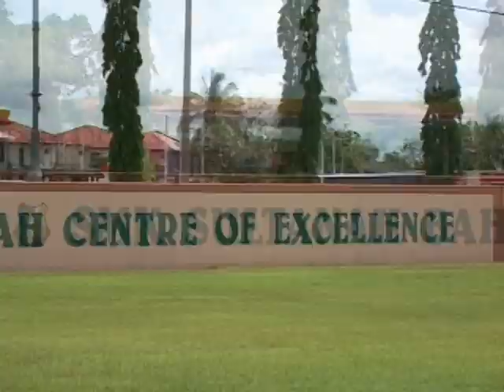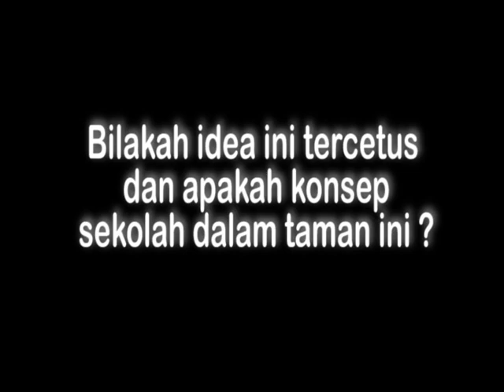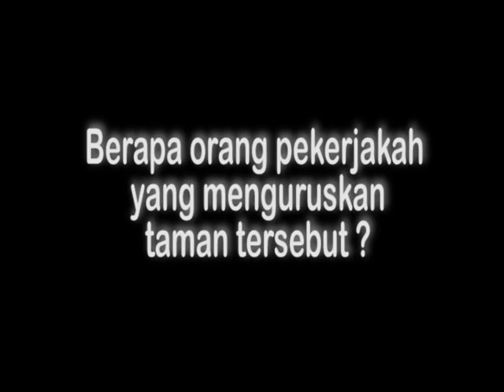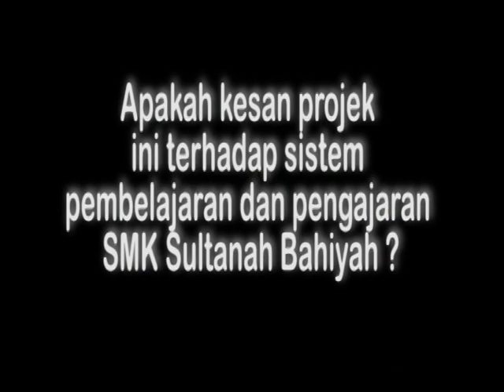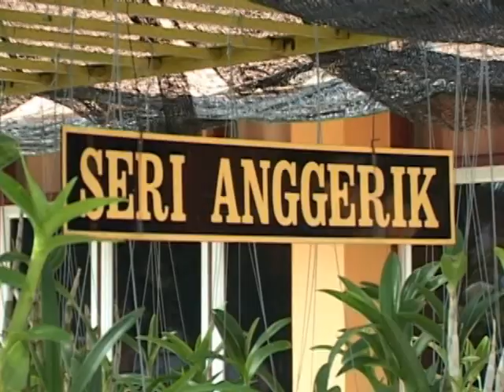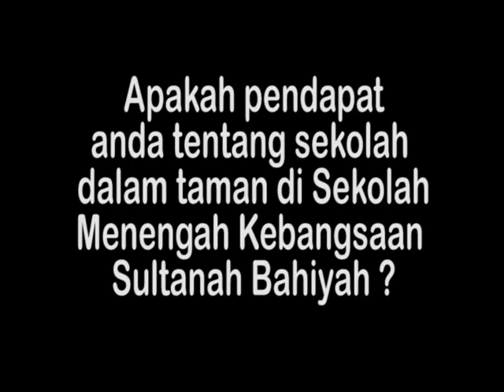taman pendidikan smksb (video production 1 ptss )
this is our final project for video production 1 subject..
video production 1 is taken by students that are first year in diploma digital media (video and film studies)..
this is our first final project.. i hope who are watch this video can give a bit comment
let see our video clip next semester :P
for this video all of us  got 4.0 credit in this subject..
thx for - ahmad syafiq ,farhana , moon , yeen , ainul
by - mohammad hafiz